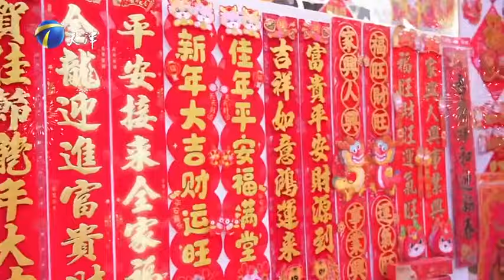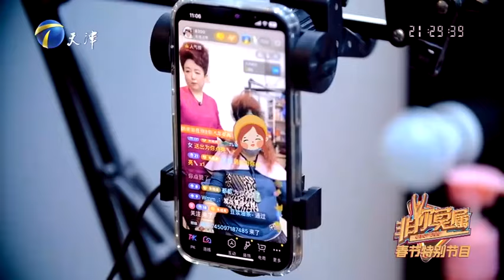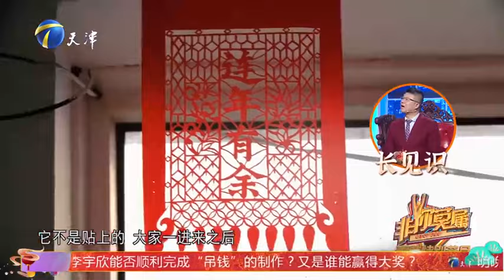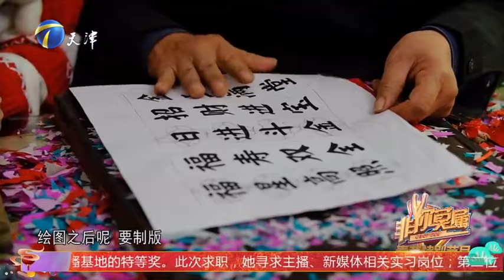2024最火爆求職綜藝【非妳莫屬】20240218：2023年終頒獎盛典，企業家天津民俗大比拼【完整版】